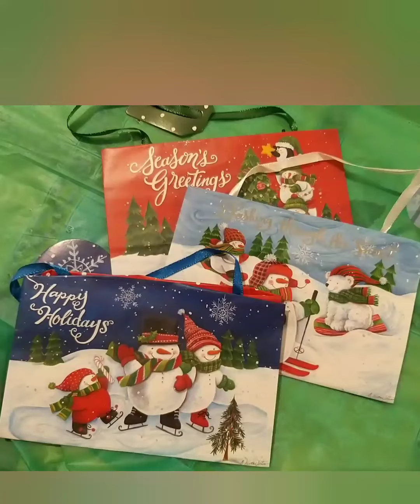seasons greetings 2021